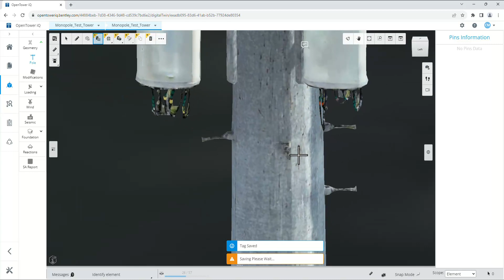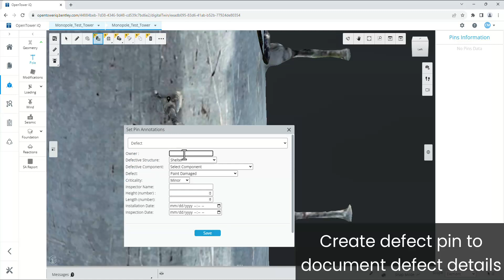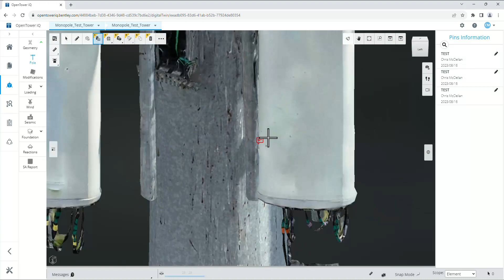Identify and Annotate Tower Rust and Defects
Telecom tower rust and defects can be automatically detected through OpenTower iQ. In this video, see how you can identify defects with a 360° view of the tower and create pin annotations to documents defect details.